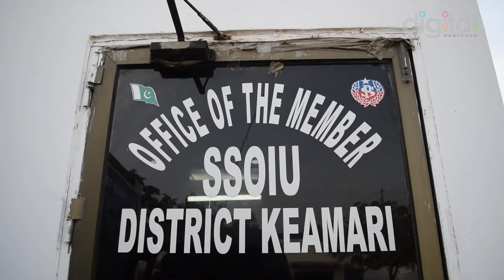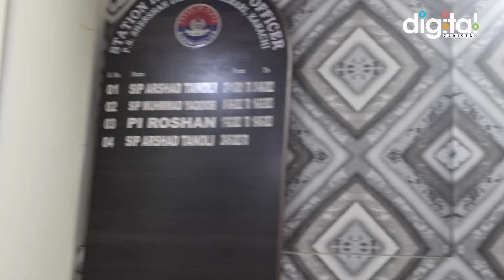How a Police Officer Caught a Cruel Wife and Daughters Who Killed Their Father | Police Stories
A police officer from Karachi police shares a shocking story of a family crime that will leave you speechless. A cruel wife and daughters brutally murdered their own father and repented on his delicate parts. How did the police officer track down and arrest the culprits? Watch this video to find out the truth behind this horrifying case.